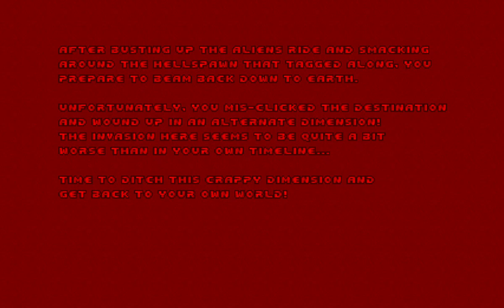Doom II: Nostalgia 2 - (100%) Walkthrough | Map31: Ancient Covenant.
Hey Guys, welcome back to more Doom II: Nostalgia 2, played on the "Ultra Violence" Difficulty, with getting a 100% of everything.

This is Map31: Ancient Covenant. This is the secret map of Nostalgia 2.

These are the 2 Secret Levels of Nostalgia 2, Accessed from Map15.